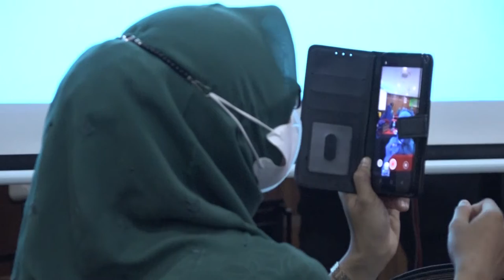Dyah Erti: Dasa Wisma Kunci Sukses Kegiatan PKK